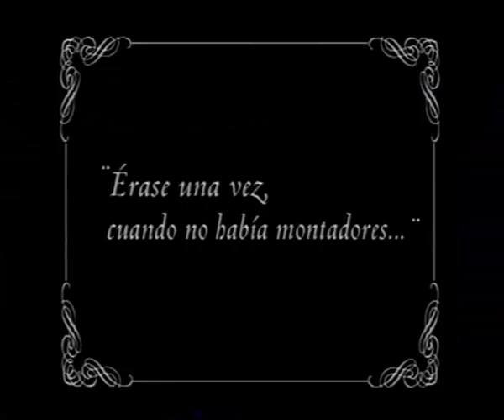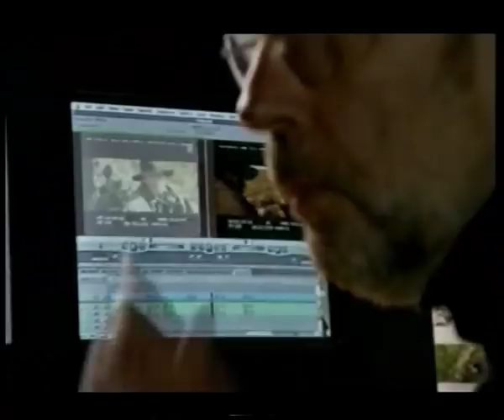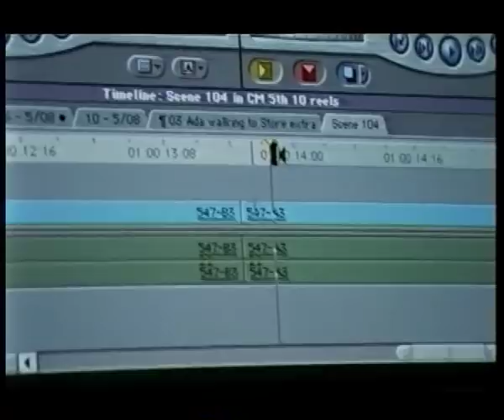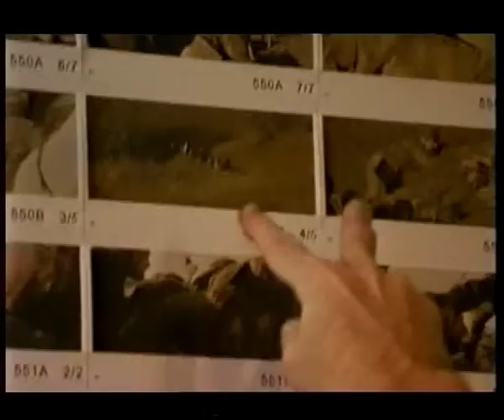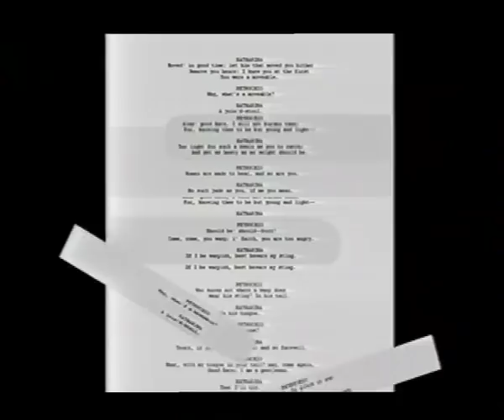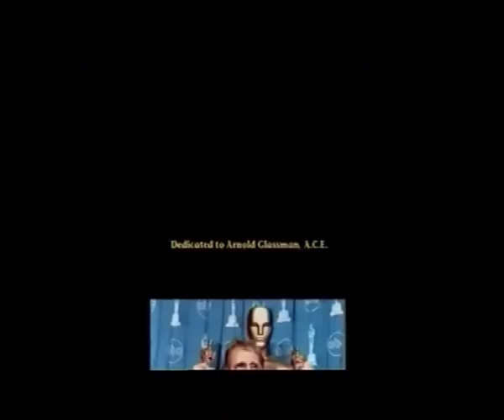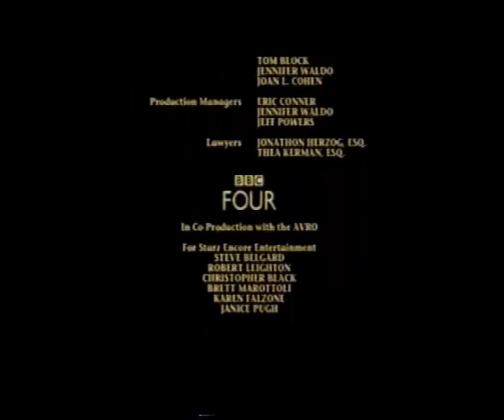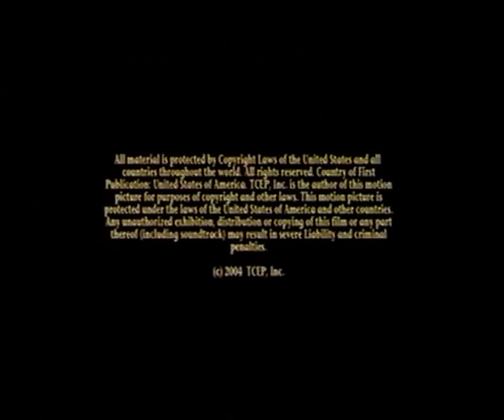LECCIONES DE CINE LA MAGIA DEL MONTAJE 57M